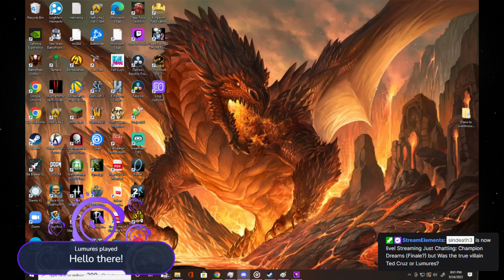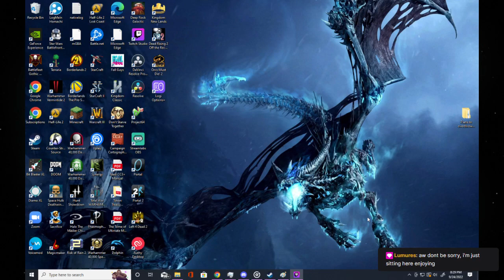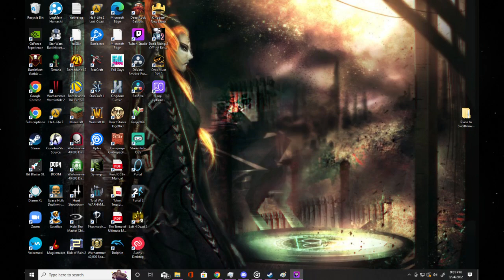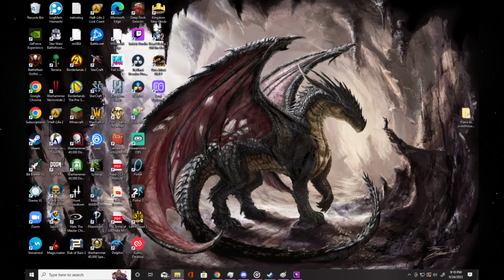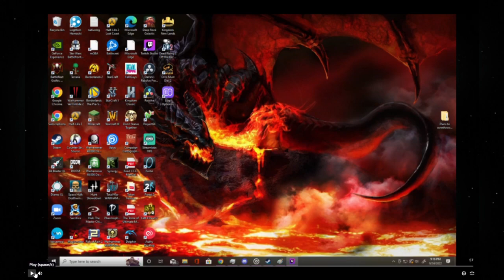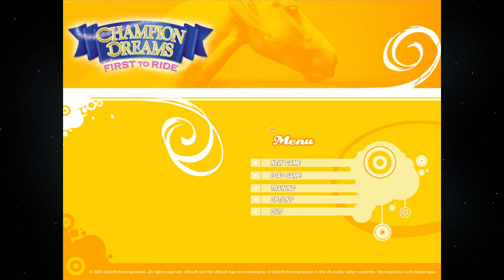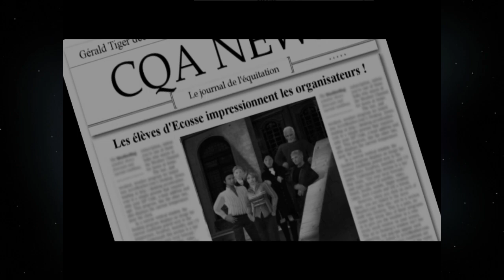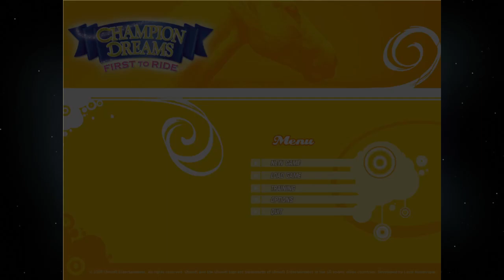Champion Dreams but Was the true villain Ted Cruz or Lumures?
Tune in for the director commentary of LilLadyRed's livestream and chaotic/cursed conversations during the podcast section and then experience despair alongside me during the horse game section.

0:00:00 The most chaotic podcast we've had
1:17:15 VOLUME WARNING
1:19:15 Diary time
1:40:55 Champion Dreams (and despair)